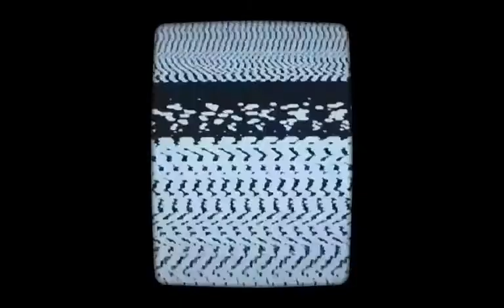AVIÃO E195 AZUL DECOLANDO DO AEROPORTO SALGADO FILHO PORTO ALEGRE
AVIÃO DA AZUL DECOLANDO DO AEROPORTO SALGADO FILHO   PORTO ALEGRE

DATA: 24/12/2016